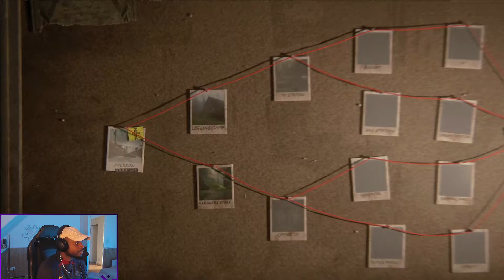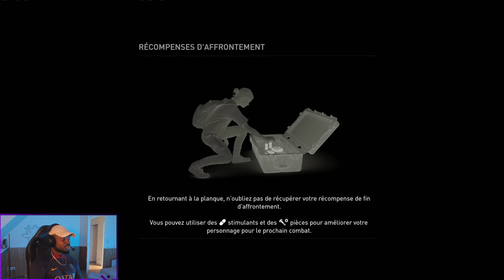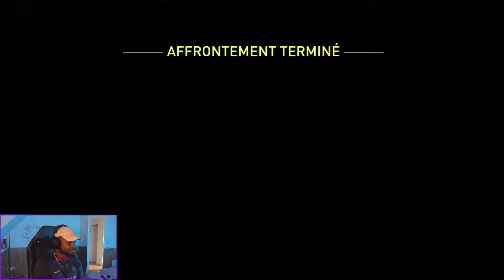GAMEPLAY : THE LAST OF US 2 REMASTERED MODE SANS RETOUR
Pour profitez de réductions sur les Points fifa, cartes psn et jeux videos cliquez sur le lien suivent !